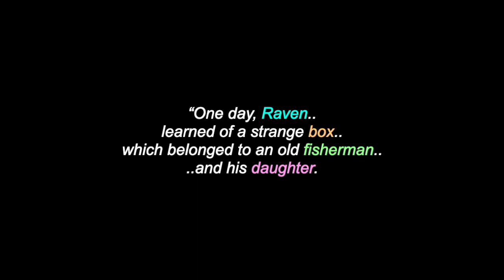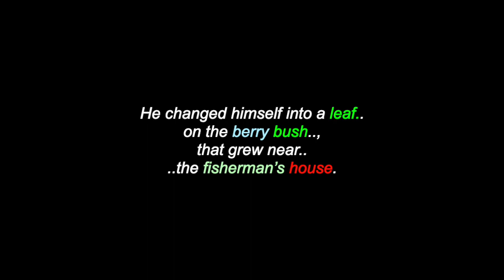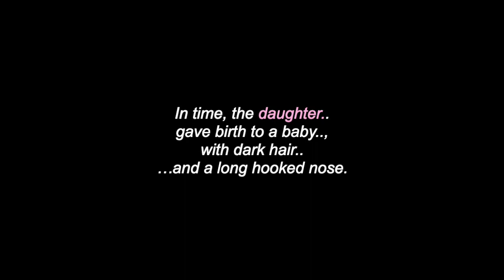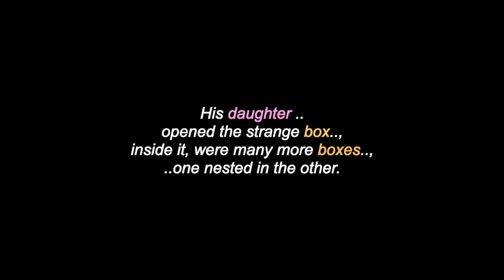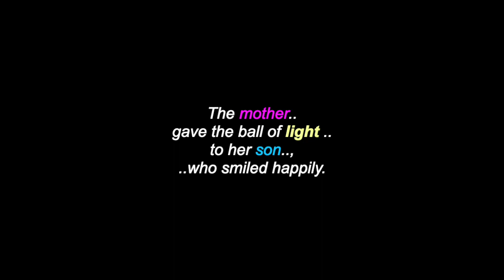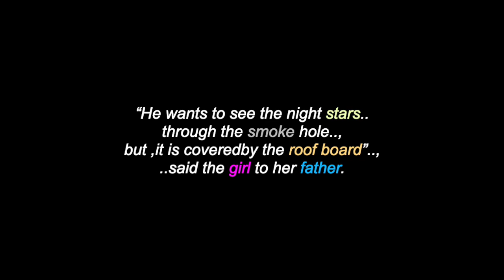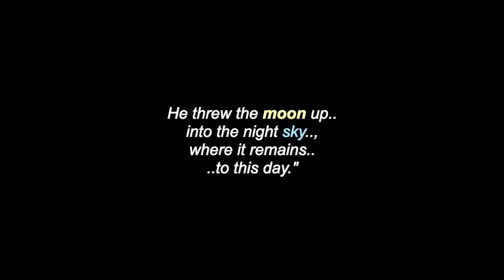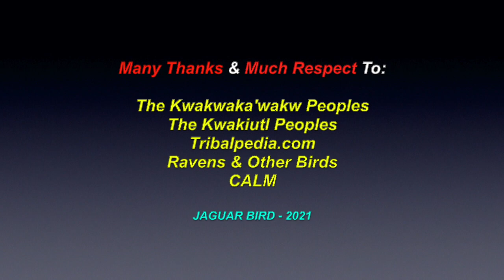The Raven And The Moon: A Kwakiutl Myth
This is a video for: "“The Raven And The Moon”, a Kwakiutl Myth. There are also many more videos in this channel, for various: North & South American Tribes & First Nations, Chiefs, Elders, Historical Events, Indigenous Concerns, Environmental Youth Activists, Quotes.. and much more.

Many Thanks & Much Respect To: The Kwakwaka'wakw Peoples..; The Kwakiutl Peoples..; Tribalpedia.com..; Ravens & Other Birds..; Grandmother Moon..; CALM.. and to all the other brothers and sisters who have contributed to this video, with photos and/or, in any other way.